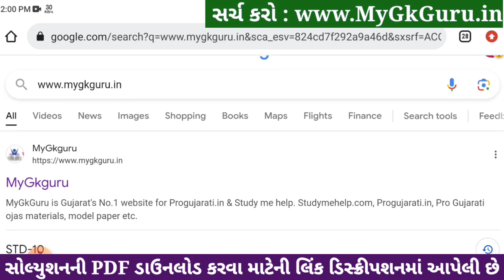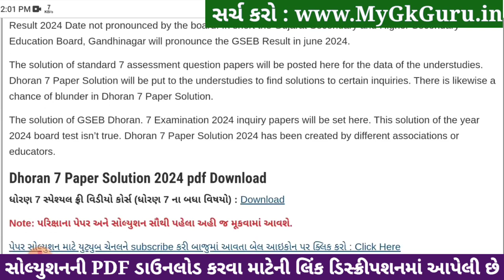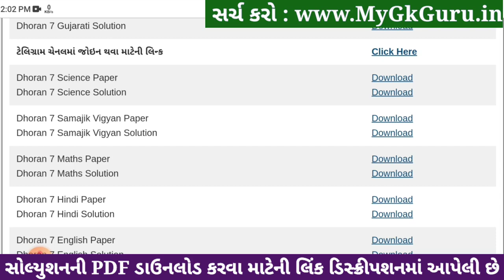Std 7 hindi paper solution 2024 80 marks, Dhoran 7 hindi paper solution 2024 std 7, hindi april 2024